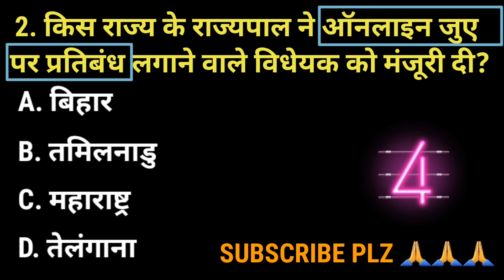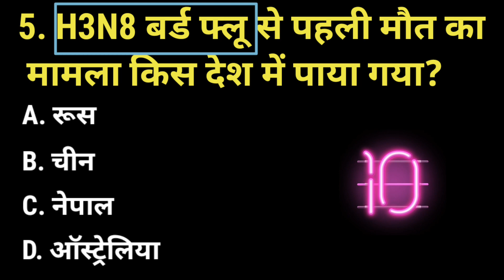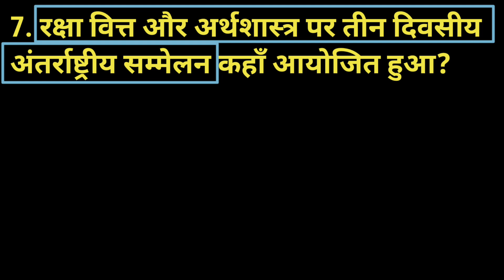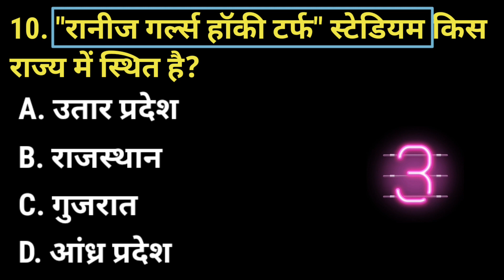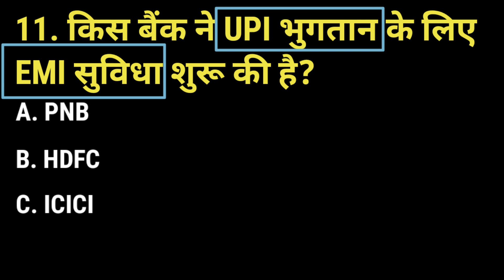01 may 2023 current affairs @gkmcq2590 current affairs today important current affairs